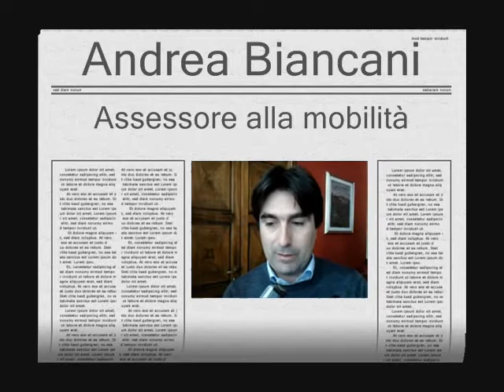Mobilità sostenibile e car pooling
Intervista all'assessore Andrea Biancani